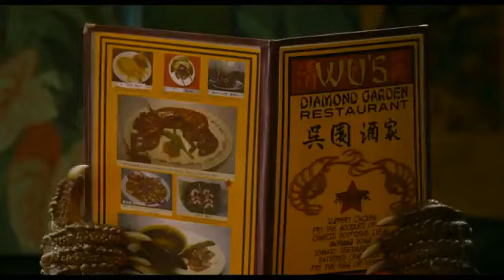Men in Black 3 - NEW Clip 1